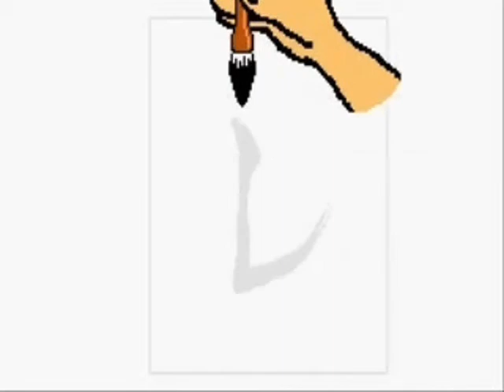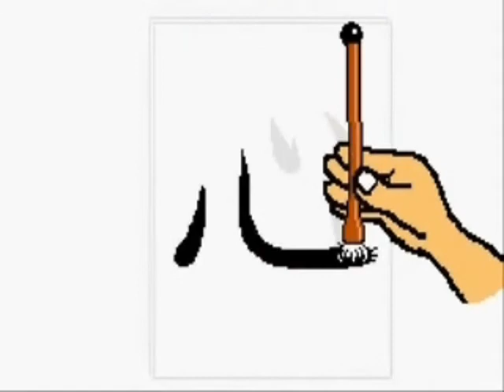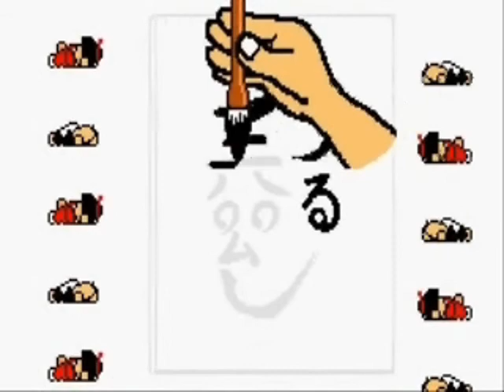Let's Play Rhythm Tengoku Part 4: Furry Acrobatics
Cruisin' along into the 4th tier of mini-games